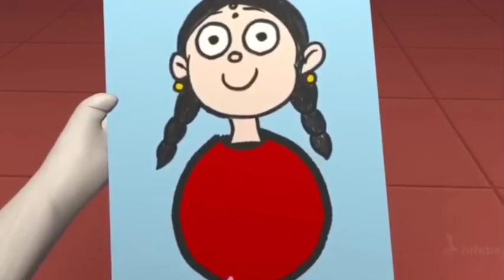Mummy Ki Roti Gol Gol ||मम्मी की रोटी गोल गोल|| Rhyme and Much More | Hindi Rhymes for Children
Papa ke Paise Gol Gol,
Dada Ka Chasma Gol,
Dadi ki Bindiya Gol,
Sari Duniya Hai Gol Matol,
Re Bolo Mummy ki Roti Gol Gol,

Mummy ki Chudi Gol Gol,
Cycle ka Paiya Gol Gol,
Bhaiya ki Football Gol,
Zero bhi hai Gol Gol,